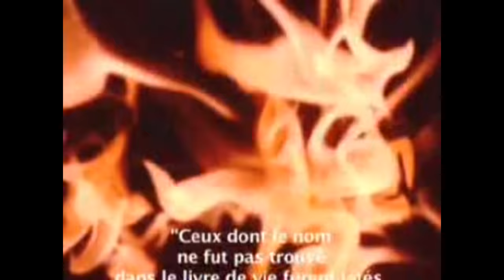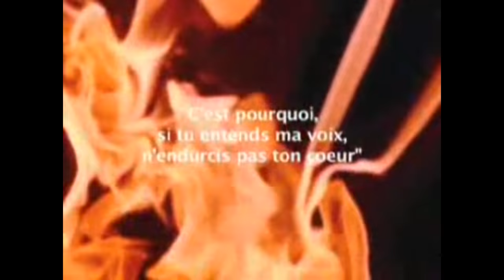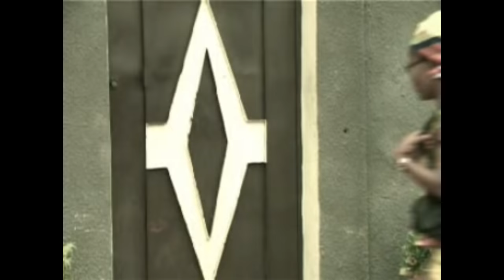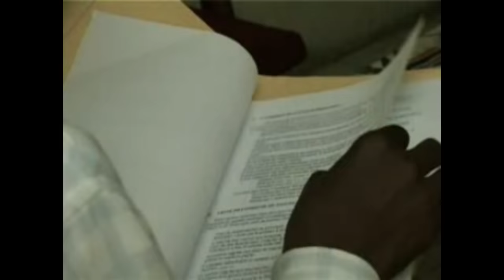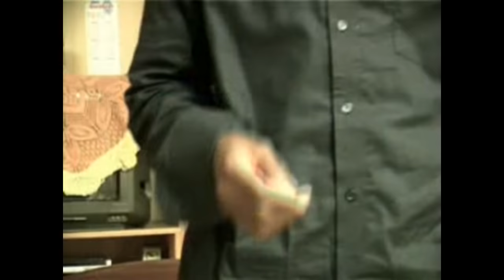FILM CHRÉTIEN: LES RESCAPÉS DE L' ENFER (COMPLET)